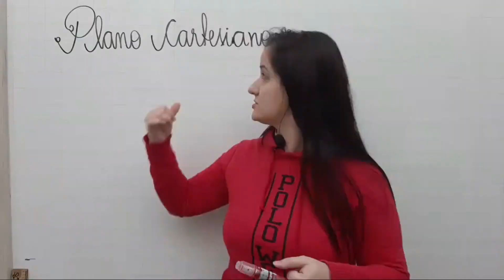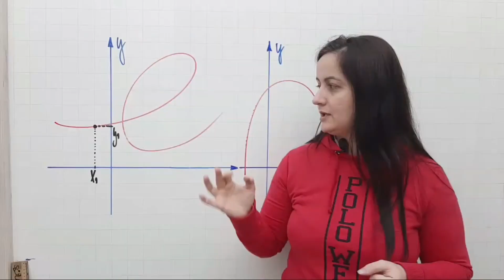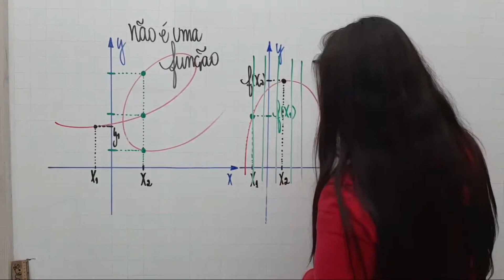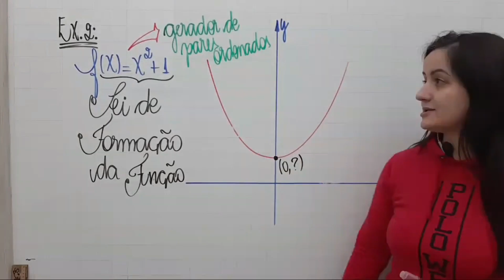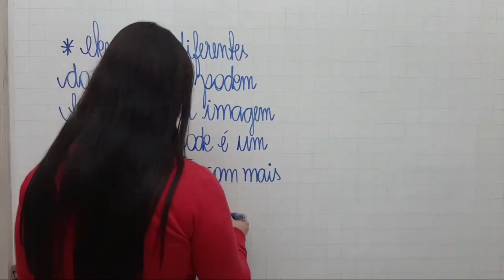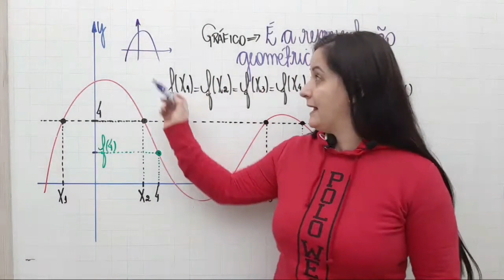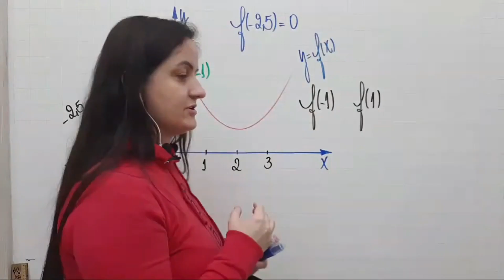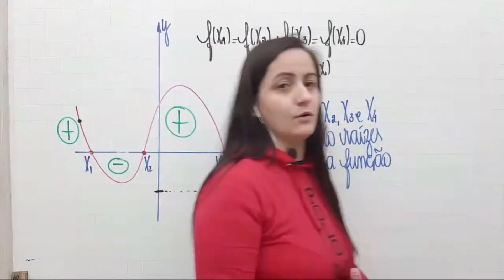Decorar coisas a respeito de função é pior escolha que você pode fazer!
Participe da Maratona Seu Último Enem - É 100% on-line e 100% gratuita
A primeira aula já está no ar e vai mudar a sua ideia sobre a matemática

Entenda como funciona e você nunca mais vai precisar decorar nada, até porque existem infinitas funções e decorar qualquer coisa nesse sentido é a pior estratégia que você pode utilizar.